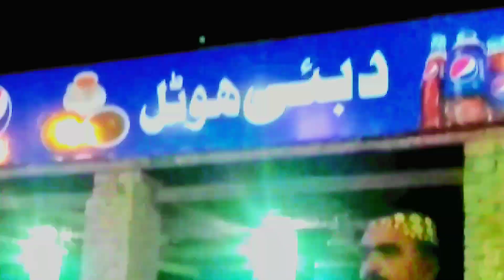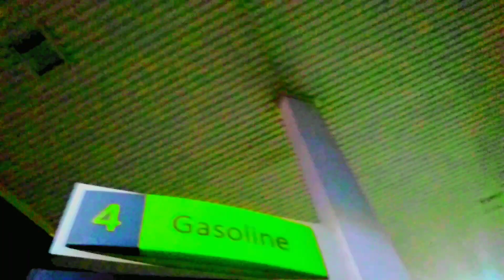GOING DUBAI HOTEL TO EAT DINNER